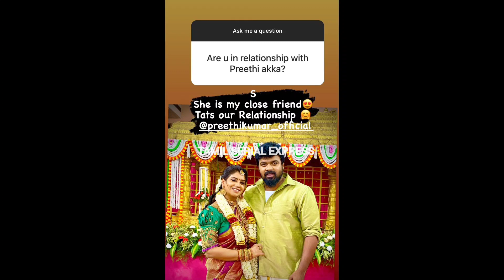ஆமா நாங்க Relationship Relationship-ல இருக்கோம்😍Back to Back Exclusive Updates🔥 2 Serial New Entries